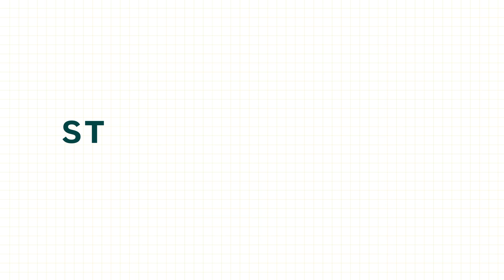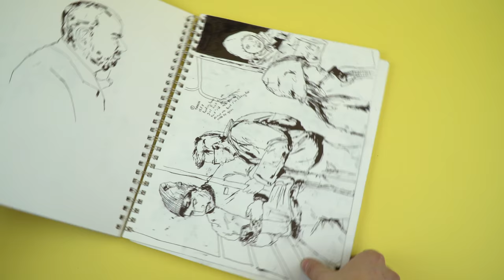SVA Sketchbooks: Stephen Procopio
MFA Illustration as Visual Essay major Stephen Procopio shows us his sketchbook.